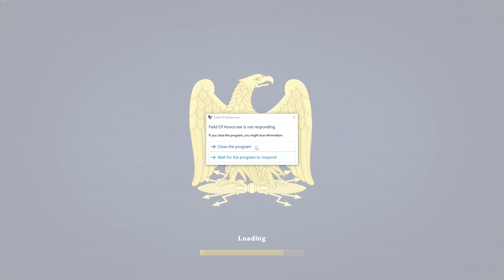Napoleon Blown-apart Simulator is Pretty Good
♫ At Waterloo, Napoleon did surrender ♫